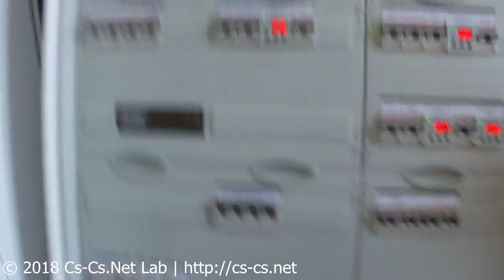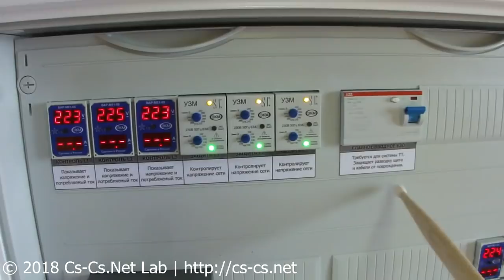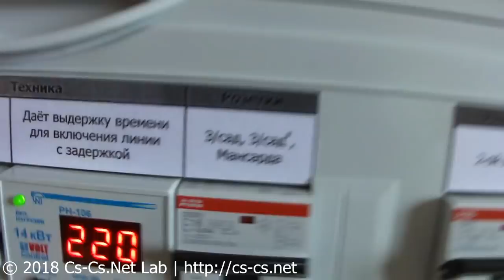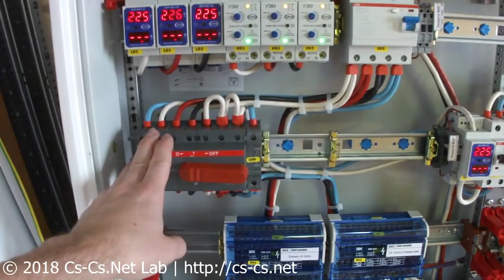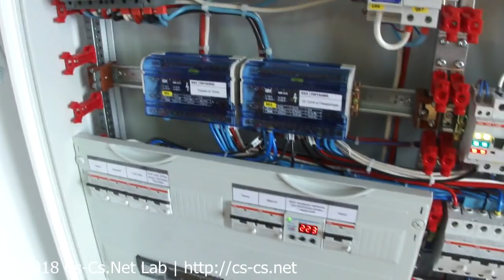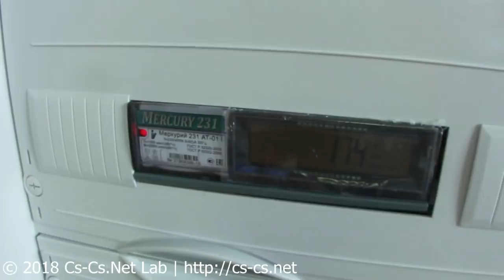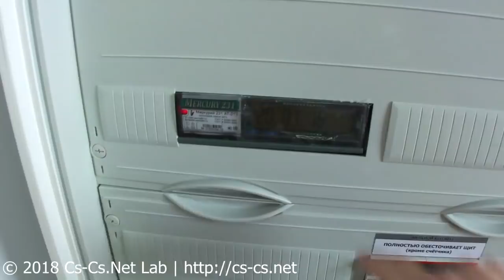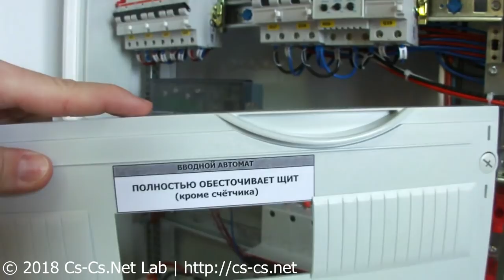Cs-Cs: Щит в дом в Томилино с УЗИП и АПВ УЗО ABB F2C-ARH (обзор)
Обзор щита для дачного дома на корпусе ABB серии B. Щит сделан на замену старого из 00х годов. Линии у заказчика нет возможности переложить, потому что дом жилой. Поэтому новый щит пришлось подстраивать под текущие условия. Ввод тут заходит напрямую в счётчик (переделать нельзя - это тоже старое наследие) и УЗИПы стоят тоже в этом же щите.
Из суровых извращений здесь стоит селективный вводной автомат S750 DR, устройство АПВ УЗО ABB F2C-ARH для включения УЗО на линию котельной и реле для задержки включения некоторых линий.